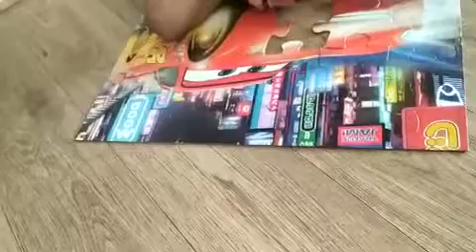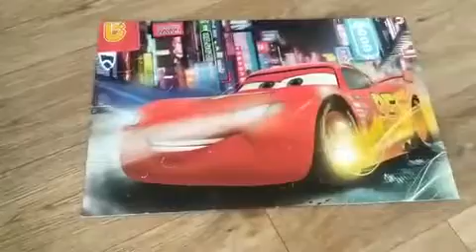McQueen puzzle by Vaishnav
20 piece McQueen puzzle